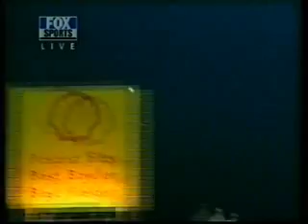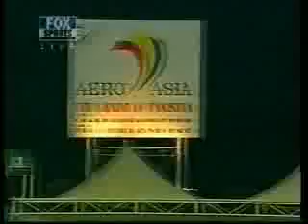afridi vs newzeland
best of afridi vs newzeland